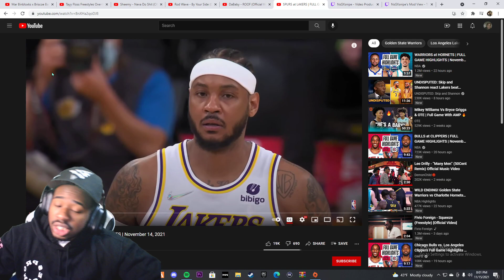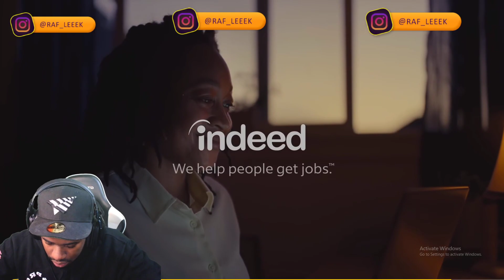WHEN IS LEBRON COMING BACK WE SUCK /SPURS at LAKERS / REACTION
FOLLOW ME ;